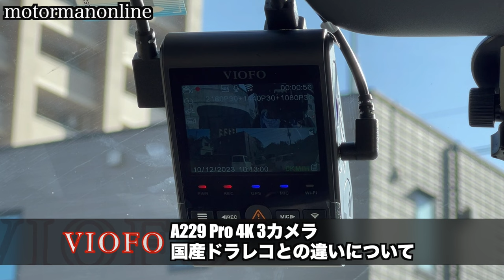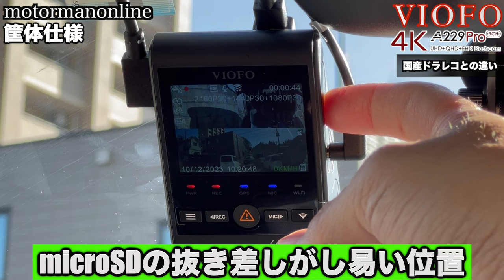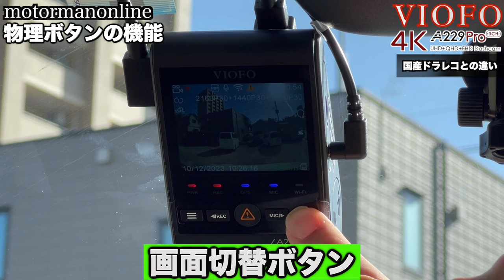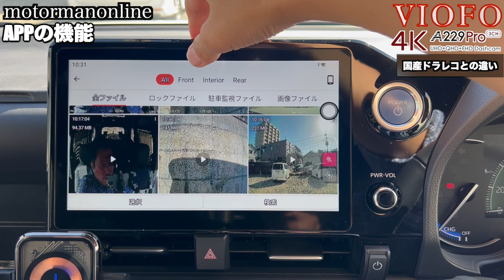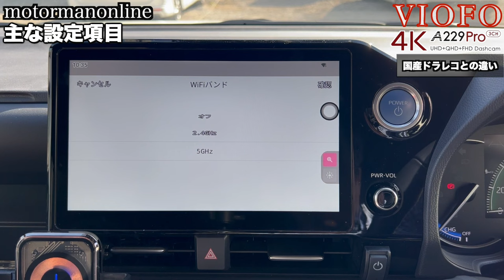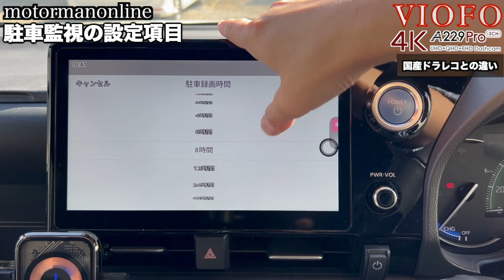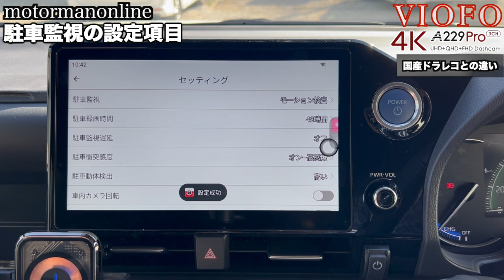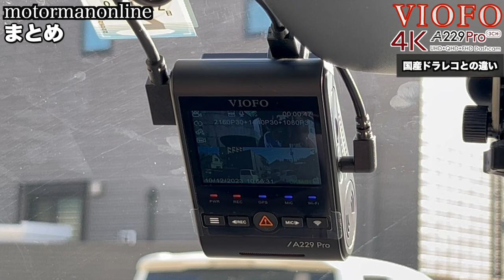日本製の指標コムテックZDR045に対して中国製VIOFOはどれだけ凄いのか? 【VIOFO A229 Pro 4K 3CHドライブレコーダー】 トヨタヴォクシーハイブリッド90系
■製品詳細
5%の割引コード「carsA229Pro」

VIOFO ドライブレコーダー 前後3カメラ UHD 2160P【業界唯一前後STARVIS 2 採用】4K + 1440P+1080P 全方位カメラHDR 5GHz WiFi GPS 24時間駐車監視 CPLフィルタ付属 音声コントロール 日本語アプリ A229Pro 3CH

00:00 オープニング
01:40 筐体仕様
03:23 物理ボタンの機能
06:06 APPの機能
09:44 主な設定項目
11:33 駐車監視の設定項目
14:31 収録動画の比較
15:10 収録動画の比較 昼間の前方
16:11 収録動画の比較 昼間の後方
17:15 収録動画の比較 夜間の前方
17:58 収録動画の比較 夜間の後方
18:45 まとめ